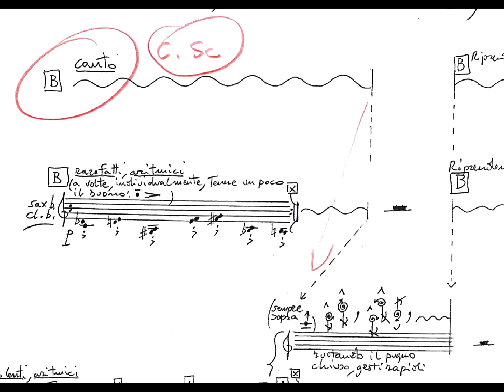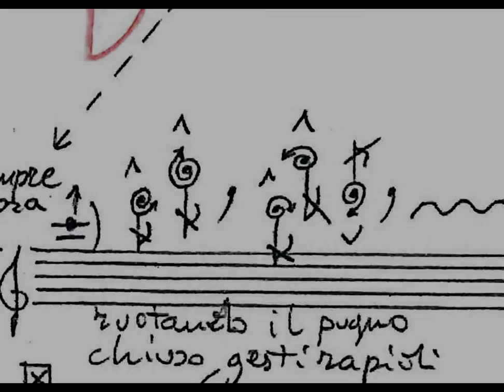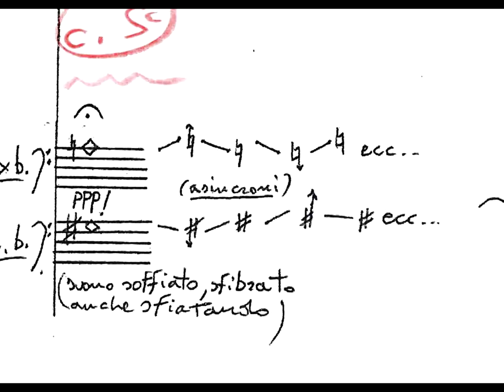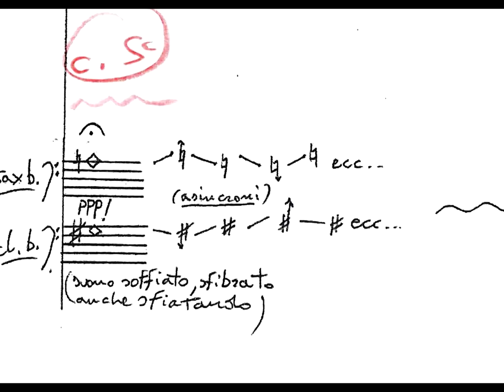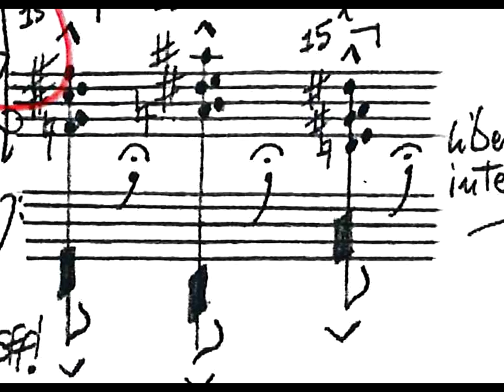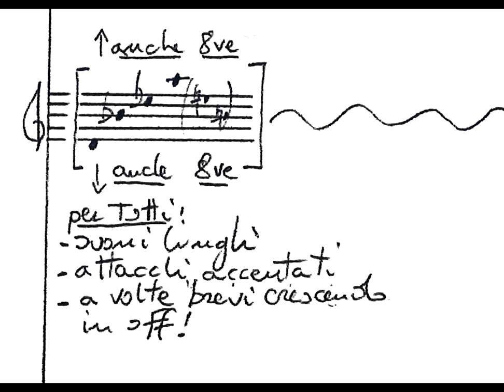Estemporanee dai suoni glaciali (prima parte)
XXIX Rassegna di Nuova Musica - Macerata, 2011
Claudio Lugo
Giorgio Casati violoncello, Paolo Casiraghi clarinetto,
Luca Ieracitano pianoforte, [Mdi]; Giampaolo Antongirolami sax,
Daniele Roccato contrabbasso, Ladislao Vieni viola
Claudio Lugo, sax concertante e direzione